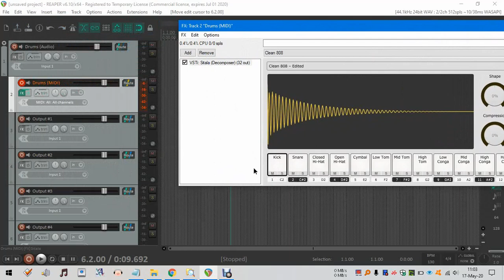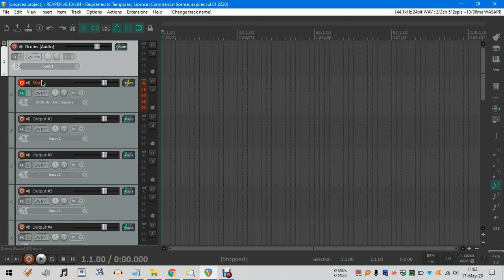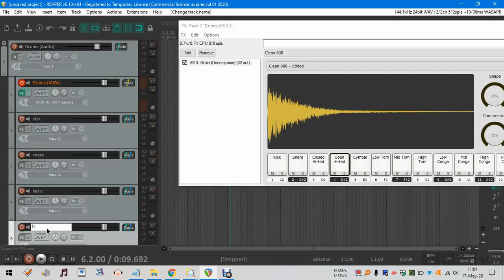Best FREE Drum Machine - The PERFECT way to set it up in REAPER DAW - How to load it INSTANTLY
MAKE SURE TO READ F.A.Q. IN THE BOTTOM OF THIS DESCRIPTION !!!

(0:00) Summary :
- we will make a complete drum machine in this video and make that as a track template
- so next time when you want to load this drum machine, you don't have to repeat all these things again and again
- only you have to load the track template and that's it, you have a complete drum machine in your project in just 3 clicks
- before doing all these below steps, create a new project because if you do all these below things in your existing project, it might mess your project. So here we go :

(0:35) Step 1 : THEN INSERT NEW TRACK BY DOUBLE CLICKING ON THE TCP
- this track is used as a folder for all your drum machine tracks
- this track is also used as a master volume, pan for all your drum sounds
- this track is also used as master effects for all your drum sounds. Like adding reverb or delay to every drum sound

(1:01) Step 2 : RIGHT CLICK ON THE TCP AND 'INSERT VIRTUAL INSTRUMENT ON NEW TRACK' AND SELECT 'SITALA'. THEN CLICK ON 'YES' WHEN ASKED FOR ROUTING STEREO OUTPUTS
- it is necessary to 'insert virtual instrument' rather than 'insert new track'
- because it will automatically set everything, otherwise you manually have to click on few other things to set it up

(1:26) Step 3 : ASSIGN EACH DRUM SOUNDS INTO DIFFERENT REAPER TRACK
- go to Sitala plugin
- click on the three dots in the right corner
- click on audio output
- click on 16 channel output (one channel per pad)
- now you can see, each drum sound has output in different REAPER tracks (previously, outputs for all drum sounds was in just single track, which is definitely not needed)

(1:57) Step 4 : MAKE THE TRACK (which we created in Step 1) AS A FOLDER FOR ALL YOUR DRUM TRACKS
- just do like I am showing you in this video. Click on that little icon for just 1 time to make that track as a folder
- this is very important because it not only works as a folder for better organization, but also works as a drum bus (as I mentioned in the step 1)
- you can see I did 2 clicks on a little icon in the last track just to tell REAPER that this is the last track of my folder. If I create more tracks after this, don't add them INSIDE this folder, add them OUTSIDE this folder. So, it's very important to do those 2 clicks

(2:43) Step 5 : NAME THE TRACKS LIKE THIS. SO THAT YOU KNOW WHICH TRACK DO WHICH THING
- name the folder track as "Drums (Audio), because this works as a folder & drum bus, and we can manipulate the sound of all drum sounds from this track
- name the Sitala track as "Drums (MIDI), because in this track, we will program our drum machine, we will make beats here
- NOTE : DON'T, I REPEAT DON'T add effects into MIDI track because it just doesn't work at all, neither the volume, panning works in the MIDI track. So, the MIDI track is STRICTLY for programming your drum sounds, making beats etc.
- So in short, only 'Sitala' plugin will be there in the MIDI track, nothing else

(3:35) Step 6 : NOW, SELECT ALL 18 TRACKS YOU HAVE CREATED SO FAR. OR JUST 'CTRL + A' FOR SELECTING ALL TRACKS (since you have done all this in new project, selecting all tracks will actually select all your 18 tracks)
- then right click on the first track and click on 'save tracks as track template'
- name that track template as 'drum machine' or whatever you like to name

(3:51) DONE!
- next time, when you want to load this drum machine, just right click on the TCP
- select 'insert track from template'
- and choose your drum machine name which you named in the step 5

F.A.Q SECTION :
Q1) Can I load my own samples in this drum machine?
A1) Yes, you can.

Q2) Is drag & drop supported?
A2) Yes, it is.

Q3) In which track I make my MIDI items and program my drums?
A3) As already mentioned in the video, do it in Drums (MIDI) track, where Sitala plugin is present.

Q4) In which track I add master volume, panning and effects for all my drum sounds?
A4) As already mentioned in the video, do it in Drums (Audio) track, where Sitala plugin is NOT present.

Q5) Why separate tracks for Audio & MIDI. Can't I make the MIDI track as my folder as well as drum bus?
A5) No, you can't. Maybe this is very technical but when I make the MIDI track as my main folder and drum bus - volume, panning, master effects doesn't work at all. Also I have noticed that master effects works only for the first drum track, not for rest. So, workaround for this is to create another track, which works as a folder and a drum bus. This track handles all audio related things.

Q6) When I name a pad as, let say, 'kick', the corresponding REAPER track doesn't change its name. Should I have to manually name the REAPER tracks?
A6) Yes, you have to. Sitala is a third party drum machine, so obviously, they aren't completely integrated. But I don't think it's a big issue. Is it? Maybe in future, this will get fixed?? *fingers crossed*

Q7) Waiting for more questions from you... :)